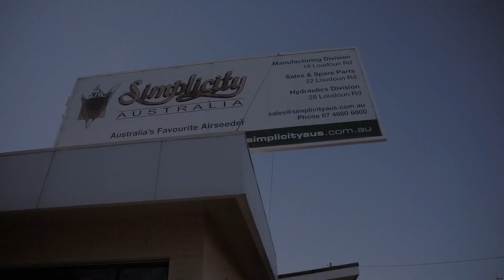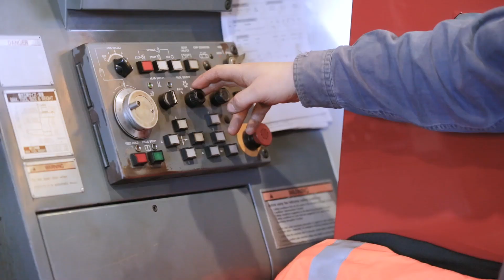Hear from a local business: Simplicity Australia